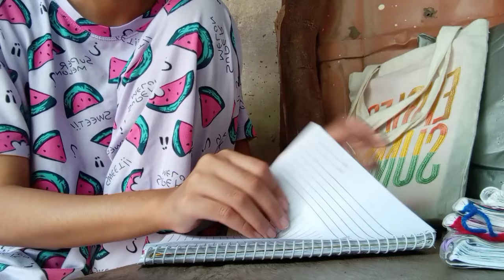JHS Diaries🏡 Preparations for Second Semester! Hauls, Arranging my stuffs + a day in a cold city 📚